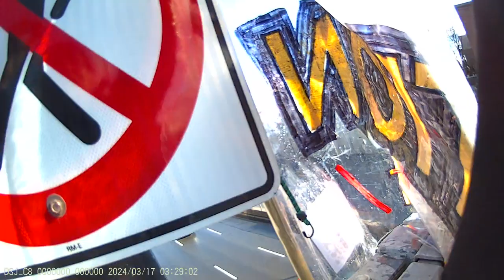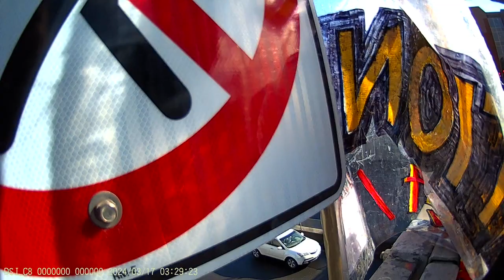Jewish Bund Vigil JCC Montréal 2024-03-17 - Part 21/22